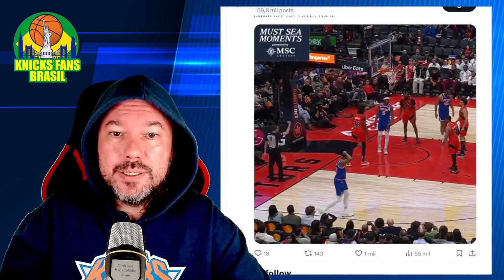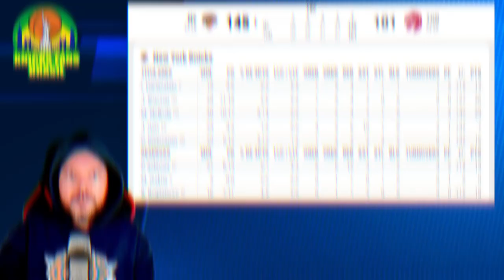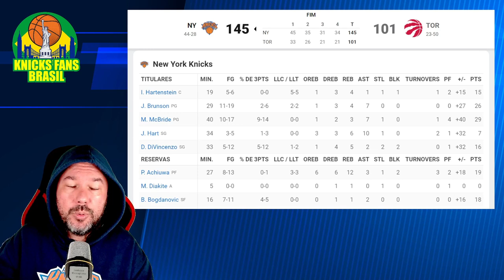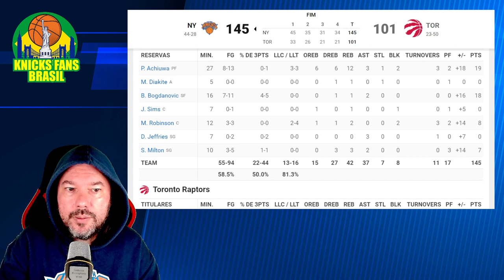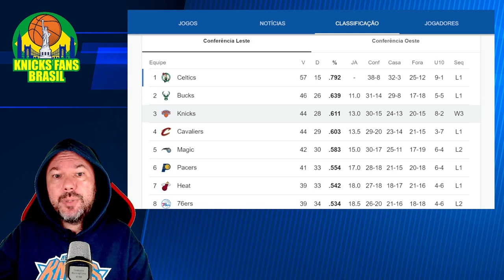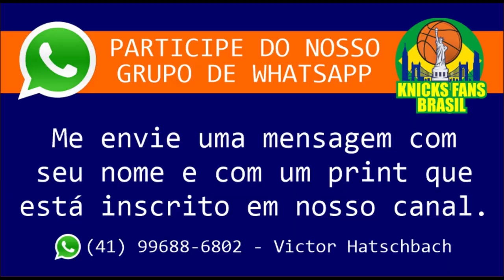New York Knicks Vence na Volta de Mitchell Robinson e é Terceiro Colocado na Conferência Leste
New York Knicks vence de novo! Terceira vitória seguida, marcando 145 pontos contra 101 do Toronto Raptors, lá no Canadá. Essa sequência de vitórias nos colocou na terceira posição da Conferência Leste. Antes de começarmos, vamos à vinheta!

(New York Knicks 145x101 Toronto Raptors)

Que vitória importante fora de casa! É incrível ver o Knicks conquistando três vitórias seguidas. Miles McBride simplesmente brilhou, chovendo cestas de três pontos, especialmente no primeiro quarto. Ele acertou 6 de suas 9 tentativas de três, ficando a apenas uma cesta do recorde da franquia de três pontos num único jogo, atualmente mantido por Fournier. Com 11 cestas, Fournier agora é o recordista de nossa franquia.

(Miles McBride e o retorno de Mitchel Robinson)

McBride jogou incríveis 40 minutos, marcando 29 pontos, 7 assistências, 1 roubo de bola e 3 rebotes. Além disso, o retorno de Mitchel Robinson após meses fora devido à cirurgia é uma ótima notícia. Ele voltou antes do previsto, contribuindo com 8 pontos e 2 blocks em apenas 12 minutos.

(Estatísticas e próximos jogos)

Além de McBride e Robinson, outros jogadores se destacaram. Hart, Barrett, e outros contribuíram para a vitória. Com essa vitória, o Knicks está em terceiro na conferência, com 10 jogos restantes na temporada regular. Os próximos jogos incluem enfrentamentos com San Antonio Spurs, Chicago Bulls, e Milwaukee Bucks.

(Conclusão)

McBride está se tornando essencial para nossa equipe, e estou otimista quanto ao restante da temporada. Estamos chegando aos 5 mil inscritos! Um abraço e até a próxima, Knicks Fans!

(Final)

Espero que tenham gostado do vídeo! Não se esqueçam de deixar o seu like.

ADM @victorhatschbach

Este Vídeo é um Oferecimento de:

06) Mentor (apostas online): o_mentor_tips
07) Cambiall Campinas: @cambiallcampinas